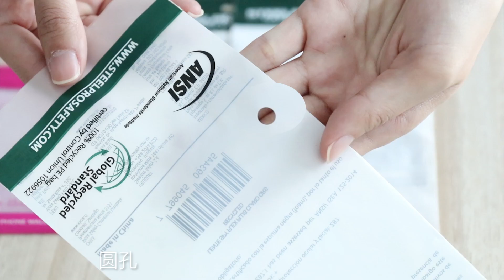HDPE clear poly bag can be recycled